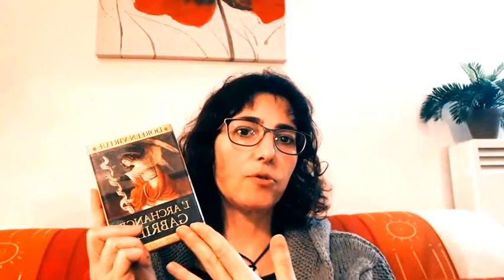Savez-vous d’où vient le don de voyance ? L'Onde Cristalline - Chamanisme et Médiumnité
Savez-vous d’où vient le don de voyance   ? Découvrez cette vidéo et surtout développez votre don de voyance avec la soirée offerte sur la médiumnité et le livret de Channeling   !

Le don de voyance  est considéré comme une capacité psychique permettant de percevoir des informations au-delà des sens ordinaires, avec les sens subtils (flash, visions, prémonitions…).

Il existe différentes possibilités pour développer ce don indispensable en médiumnité, en chamanisme, en magnétisme.
Voici quelques atouts pour vous lancer avec ce don de voyance  !

1. Hérédité : le don  peut être hérité des ancêtres et se manifester chez certaines personnes de manière naturelle, on parle alors de facilité transgénérationnelle. Mais attention car la lignée peut limiter ou bloquer le don !

2. Spirituel : Dans de nombreuses traditions et pratiques spirituelles, la voyance est associée à une connexion plus profonde avec le monde spirituel  et surtout à l’âme et aux guides de lumière.
Les voyants peuvent recevoir des messages et des visions de guides, d'êtres célestes ou d'entités spirituelles. Cette connexion spirituelle peut être développée et cultivée à travers des rituels précis, en plus de la méditation, la prière ou d'autres pratiques spirituelles qui serviront plutôt à calmer le mental.

3. Intuition développée : la clairvoyance est avant tout une capacité accrue à percevoir et à interpréter les signes   et les indices subtils de notre environnement. Tout le monde possède cette capacité intuitive, chez certain elle est en sommeil, pour d’autres personnes plus intuitives et sensibles, ces perceptions sont déjà bien présentes. Le taux vibratoire joue un rôle clé !

4. Capacités psychiques : la voyance est une manifestation parmi les 18 capacités psychiques , telles que la télépathie, le clair ressenti, le magnétisme... Ces capacités psychiques permettent d'accéder à des informations au-delà de la réalité physique et perceptible, comme les messages des guides, des défunts, du lieu, des dévas ou encore des animaux… Les alliés du chamane se manifestent à lui une fois qu’il active ses 18 dons psychiques !

Pour découvrir les 18 dons psychiques
Pour savoir quels blocages font stagner
Pour avoir le mode d'emploi pour développer ses dons...
La soirée est 100% offerte  !
PS : vous pouvez cliquer sur le lien ou taper 18dons  en commentaire pour avoir le lien direct.
Pensez aussi à poser toutes vos questions sur la médiumnité et les dons  !

C’est facile, vous pouvez vous inscrire ici et récupérer maintenant votre livret offert pour débuter en Channeling !

Vous apprendrez entre autre le :
•    pendule,
•    l'écriture intuitive, clairaudience, clairvoyance
•    le voyage chamanique,
•    les soins chamaniques,
•    la rencontre de l'animal totem,
•    la communication animale,
•    la transmutation des blocages d'énergie,
•    le nettoyage des brèches et parasites énergétiques,
•    les annales akashiques,
•    la communication intuitive avec les plantes et les cristaux,
•    les soins des archanges et la rencontre de votre famille d'âme...

Pour PASSER DANS LE GROUPE VIP (si vous n'en faites pas encore partie) validez votre inscription ici en PROMO🎁 et commencez les cours de chamanisme et médiumnité dès aujourd'hui !

Vous pouvez profiter de la promo 🎁 sur le Roman Chamanique L’Étoile Cristalline Une Voie Initiatique : toutes les étapes pour réveiller vos dons avec 176 schémas limitants à reprogrammer !

L’Étoile Cristalline est un roman initiatique et pratique : mon histoire vous est contée en 8 chapitres, à la fin desquels vous retrouvez des bonus, des fiches pratiques sur les énergies et des mémos pour révéler aussi votre potentiel !

Plus de vidéos et cours sur mon site et mon blog sur le chamanisme et la médiumnité

Et maintenant voici les liens pour voir ou revoir ces vidéos offertes pour vous aider à développer votre intuition sur You Tube !

Devenir chaman ? Comment devenir chaman ? Ce sont des questions fréquentes !
Retrouvez vite le guide complet Comment Devenir Chaman en promo à -80% !! Vous aurez plus de 40 pages en Pdf et plus de 4h de vidéos sur le chamanisme pour découvrir comment s'initier !

Guide Complet Devenir Chaman 6€ seulement au lieu de 30€ !!